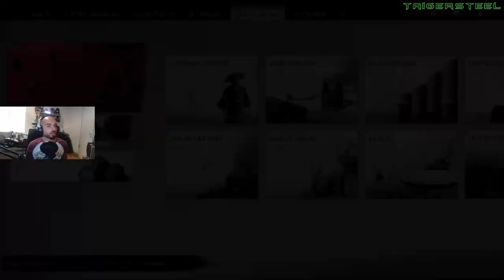TWITCH Ghost of Tsushima Live Japan/German Samurai Cinema #6